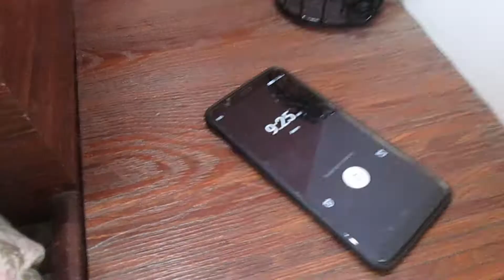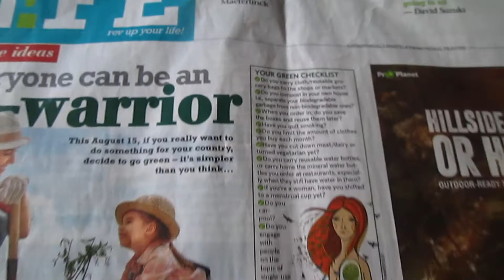PRODUCTIVE MORNING ROUTINE || MORNING HABITS OF SUCCESSFUL PEOPLE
We all have seen a lot of videos on morning routines and we all love to watch them. This video will show y'all some habits most of the successful people implement.
Your mood in the morning sets the proper tone for the day so it's very important to have a morning routine.

Watch this video to inculcate few of these habits in your life and see the change.